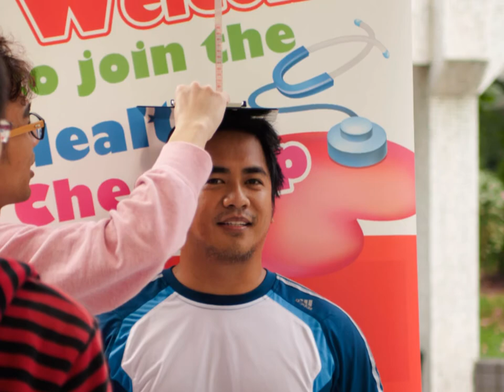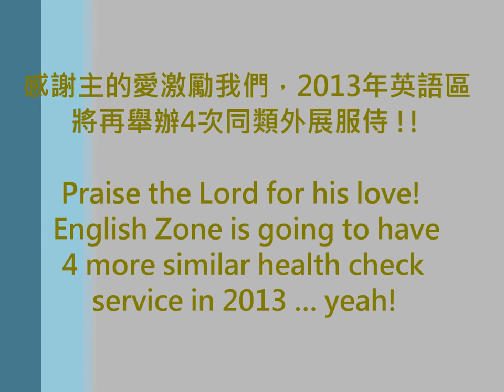Health Check Nov photo Slide show